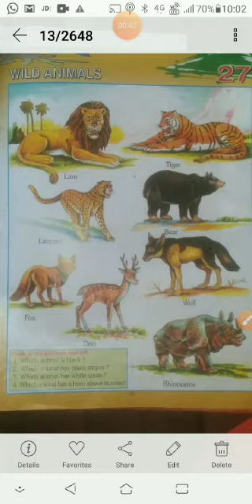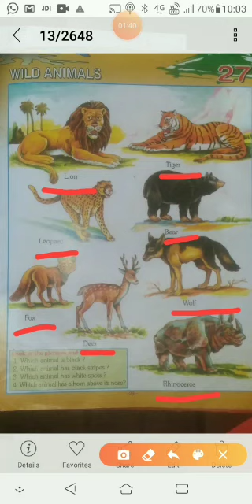UKG | ENGLISH "Wild Animal"